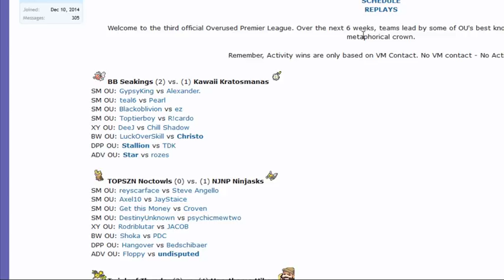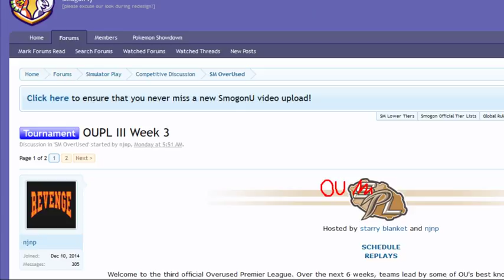OUPL III Week 3: reyscarface vs Steve Angello (Sun&Moon OU) w/Dokkerich